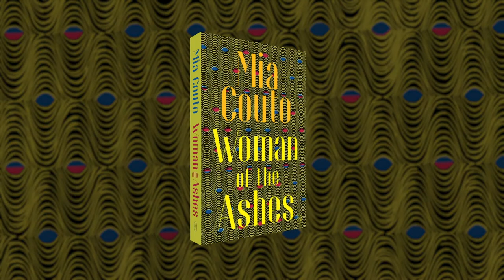Book Trailer: The Sword and the Spear by Mia Couto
Mia Couto's THE SWORD AND THE SPEAR, translated from the Portuguese by David Brookshaw, is available in English in the UK from World Editions.